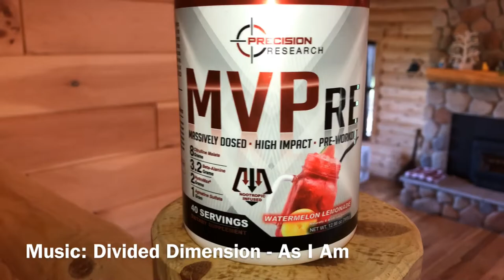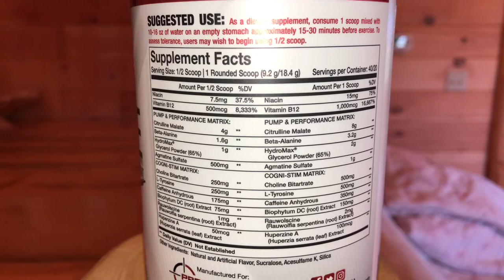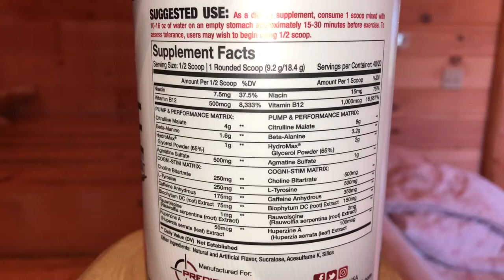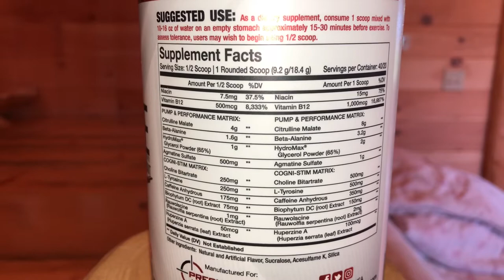Honest Reviews: Precision Research MVPre Pre-Workout Review